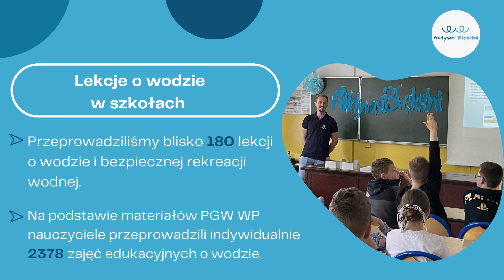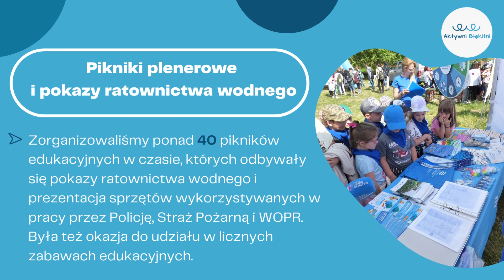Aktywni Błękitni - kolejny rok edukacji wodnej za nami!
Aktywni 💙Błękitni, za nami rok wspólnej nauki o wodzie!💧💦

W IV edycji programu uczestniczyły 4️⃣2️⃣4️⃣ szkoły podstawowe i ponad 1️⃣1️⃣5️⃣ partnerów. Nasi edukatorzy przeprowadzili dla Was blisko 1️⃣8️⃣0️⃣ lekcji o tym czym jest 💦💧woda i jak racjonalnie gospodarować tym bezcennym zasobem. Dzięki tej wiedzy każdy z Was może nawet w małym stopniu przyczyniać się do przeciwdziałania zmianom klimatu.

Przed Wami okres wakacyjnego odpoczynku⛱ często spędzanego nad wodą. W trakcie ponad 1️⃣2️⃣0️⃣ warsztatów z naszymi partnerami – WOPR, Policją, Strażą Pożarną nauczyliście się co robić w czasie niebezpiecznych sytuacji oraz jak udzielić pierwszej pomocy.🤝👍

👍Mamy nadzieję, że wiedzę i umiejętności zdobyte w czasie naszego programu zapamiętacie na długo.

Dziękujemy 🙂za spędzony razem z nami rok szkolny i życzymy wam bezpiecznych wakacji‼️

Obejrzyjcie nasz filmik📽📺 podsumowujący co zrobiliśmy wspólnie podczas  IV edycji programu Aktywni Błękitni 2022/2023.

💧 Zapraszamy szkoły podstawowe do udziału w kolejnej edycji programu w roku szkolnym 2023/2024. Szczegóły znajdziecie na stronie